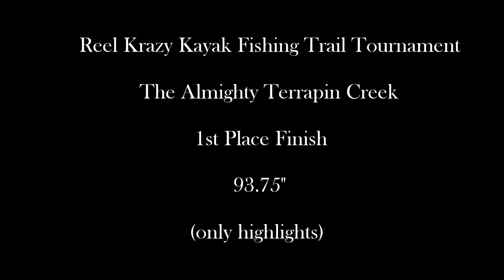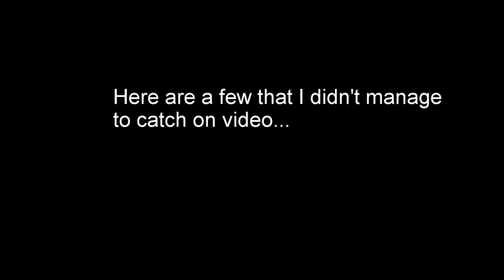Kayak Bass Fishing Tournament with RKKFT (Terrapin Creek)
I couldn't film long because I only brought one battery with me on this 2 day tournament on Terrapin Creek.  These are some of the highlights I put together from my 1st place finish.  I wish I would've been recording when I landed the 5lb spotted bass measuring 21.25" shown at the end of the video as a picture slide.  It was a crazy top water strike and incredible fight. I caught about 50 bass on day one and around 12 or so on day 2.